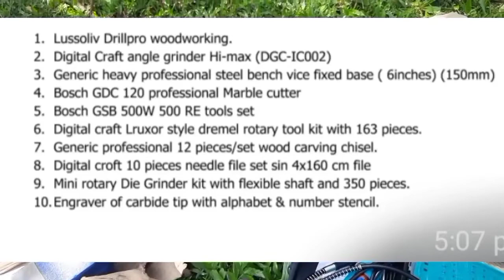Margo Bam-wood carving and arts 🙏🙏🙏 Thank you Er. TOMO BASAR ji...For your support 🌺🌼🌺🌼🌺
Margo Bam, Margo Bam-wood carving and arts, Leparada, Basar,Bam, Arunachal pradesh,###